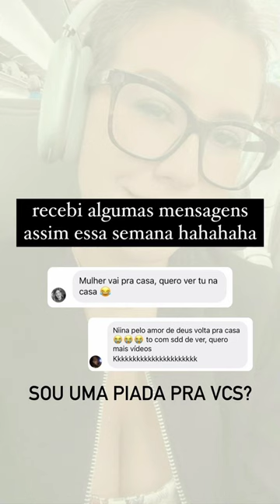família santina domingou niina chegou em casa, fez tour pelo QG fabi vai fazer uma viagem sem a gigi